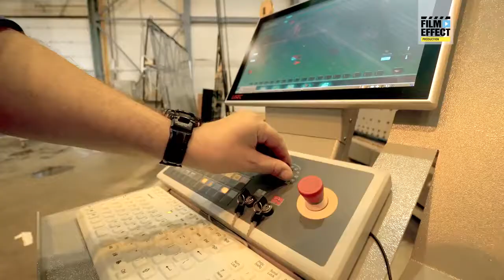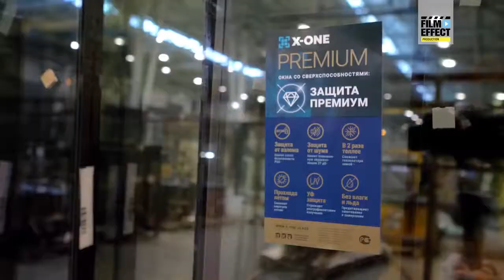Презентационный фильм о Российском стекольном заводе Производство ФильмЭффектmade by Filmeffect